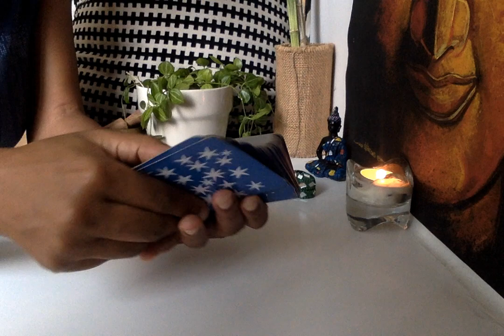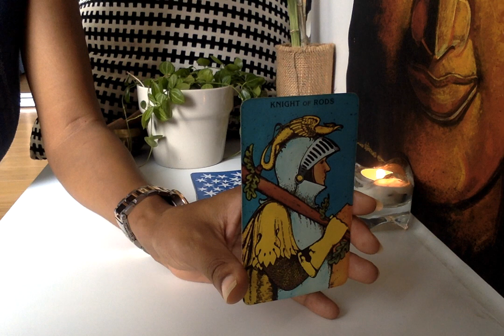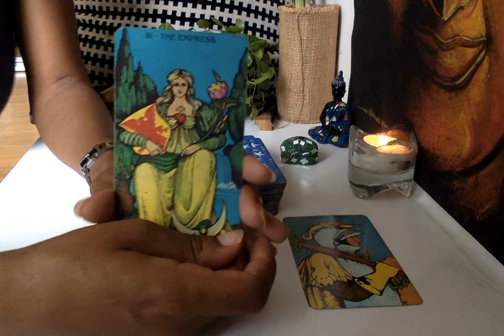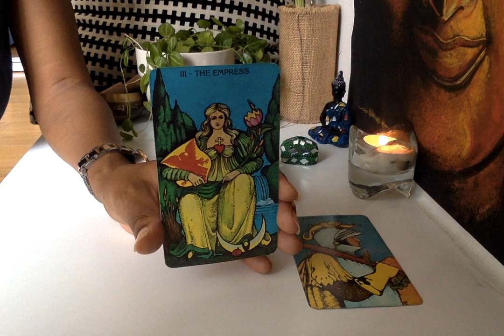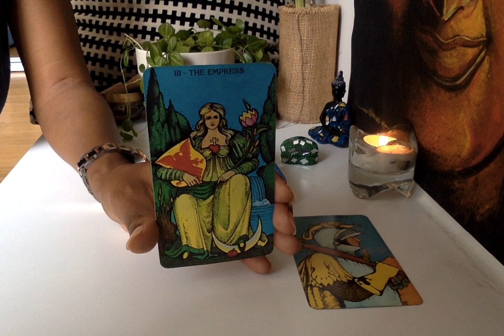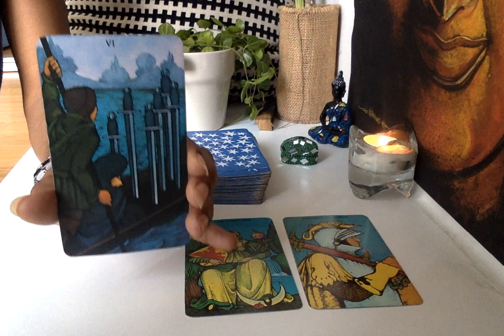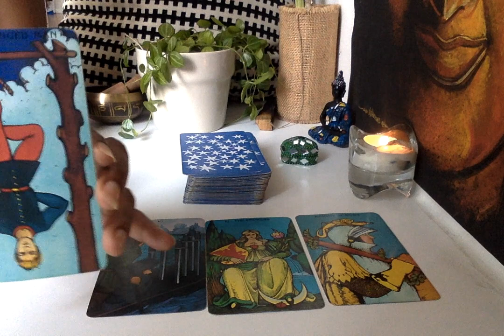Aries May 2 to May May 8 | Tarot Reading 2016